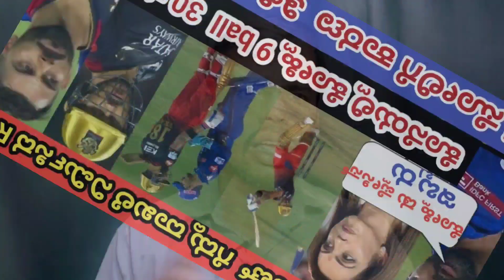2023 IPL RCB vs mi ವಿರಾಟ್ ಡುಪ್ಲೇಸಿಸ್ ಬ್ಯಾಟಿಂಗ್ ನಿಂದ ತ್ತರಿಸಿದ mi ತಂಡ. ಮೊದಲ ಪಂದ್ಯ ದಾಖಲೆ ಜಯ ಪಡೆದ RCB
2023 IPL RCB vs mi ವಿರಾಟ್ ಡುಪ್ಲೇಸಿಸ್  ಬ್ಯಾಟಿಂಗ್ ನಿಂದ ತ್ತರಿಸಿದ mi ತಂಡ. ಮೊದಲ ಪಂದ್ಯ ದಾಖಲೆ ಜಯ ಪಡೆದ RCB